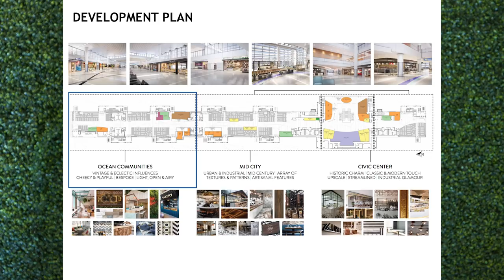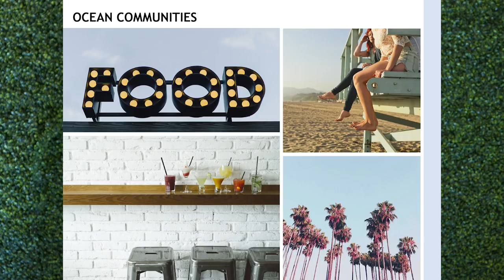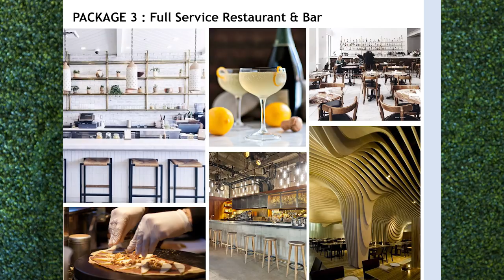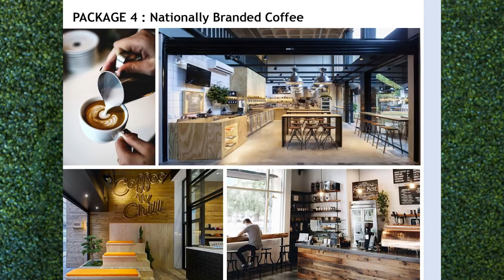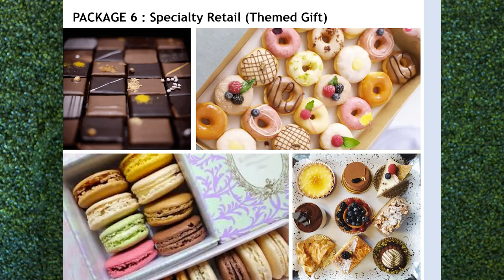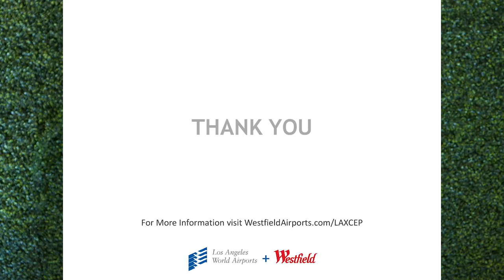LAX Dining and Retail Opportunities 2018 Live Stream Event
Westfield, as Terminal Commercial Manager for Los Angeles International Airports (LAX), presents the vision for The New International Concourse at Tom Bradley International Terminal. Live Stream Event from February 21, 2018.